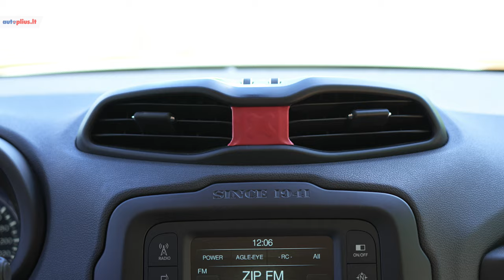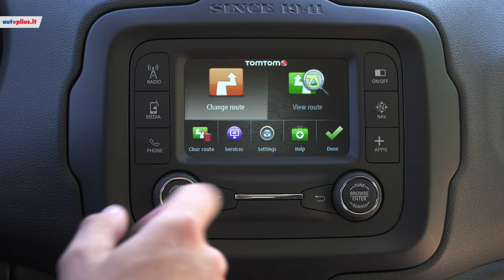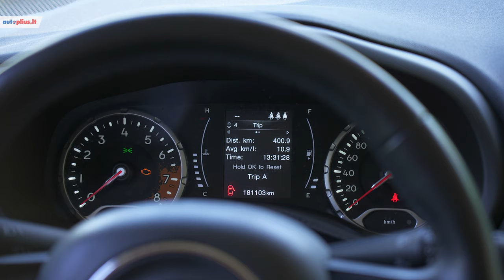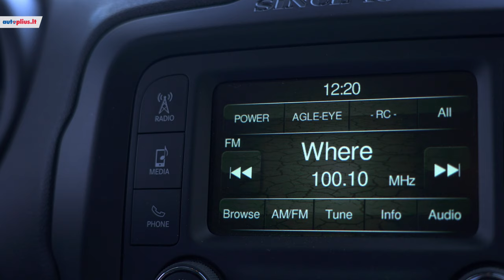Jeep Renegade: prarado JEEP magiją ar ne?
Visus Jeep Renegade ( 2014 - ) automobilių skelbimus rasite čia